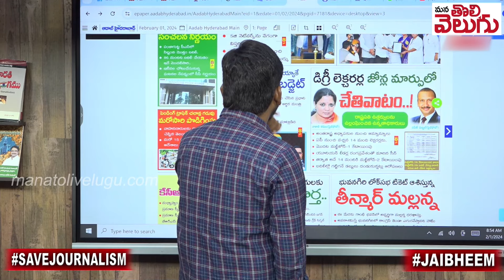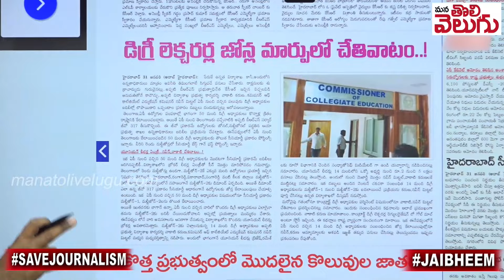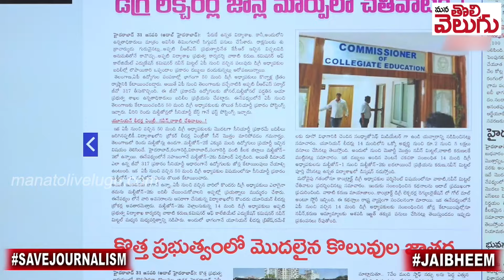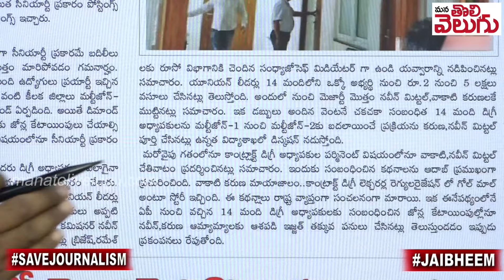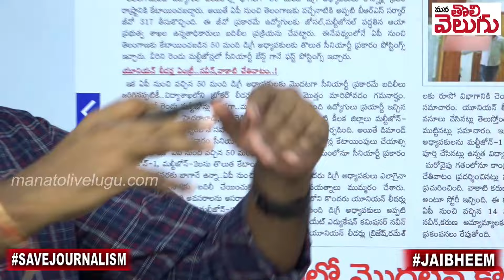లక్షలు మింగిండ్రు !జోన్లు మార్చిండ్రు! | Naveen Mittal has a hand in the change of degree lecturers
లక్షలు మింగిండ్రు !జోన్లు మార్చిండ్రు! | Naveen Mittal has a hand in the change of degree lecturers | GO327 Latest News | naveen Mittal scams | Mana Tolivelugu